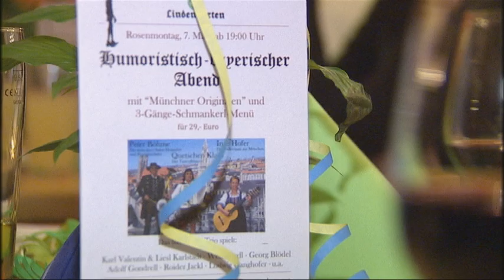Lindengarten Trudering: Humoristisch-bayerischer Abend by GOFA Film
Bayerische Unterhaltung mit Peter Böhme und 3-Gänge-Menü